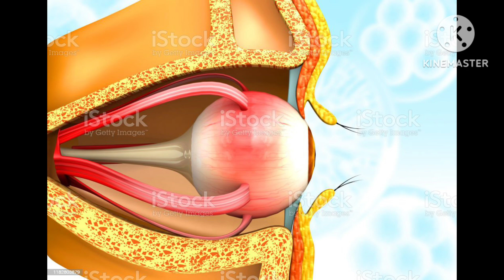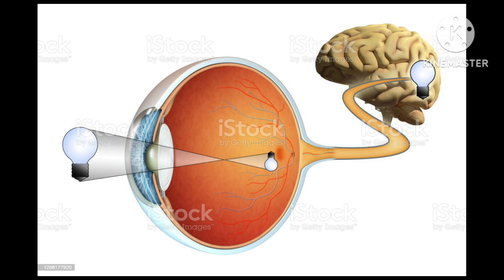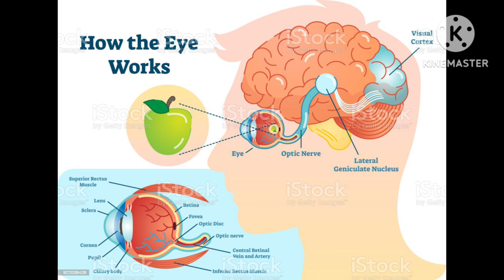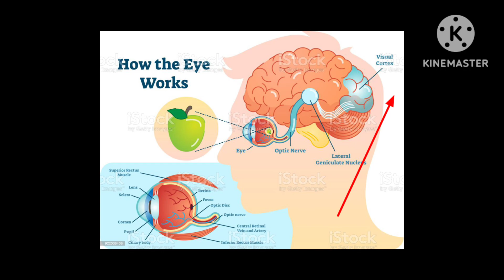हमारी आँखें कैसे काम करती है? hum vastuo ko kaise dekh pate hai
This the brief video about functioning of our eyes and it's structure. Fact collected from internet please verify .